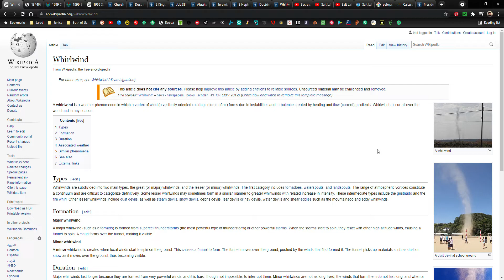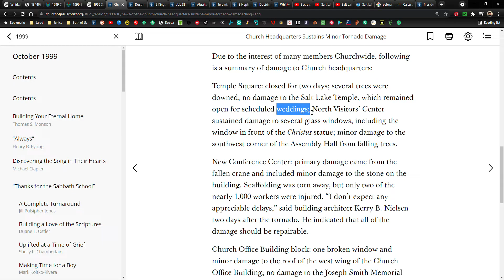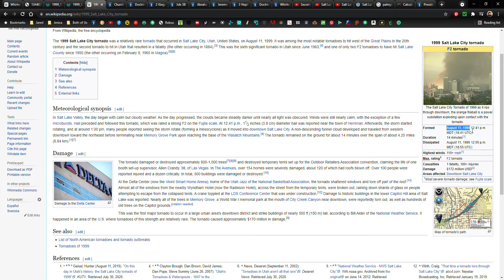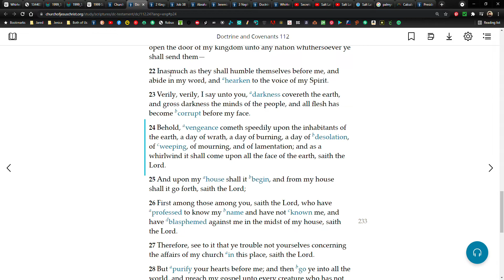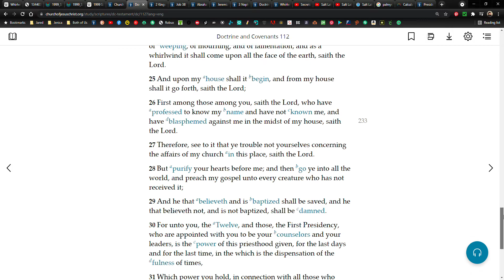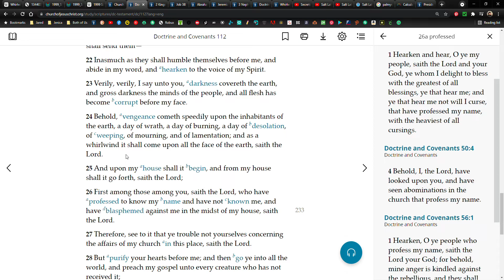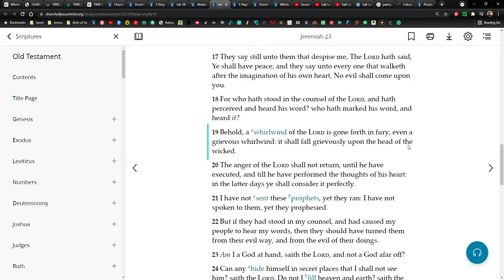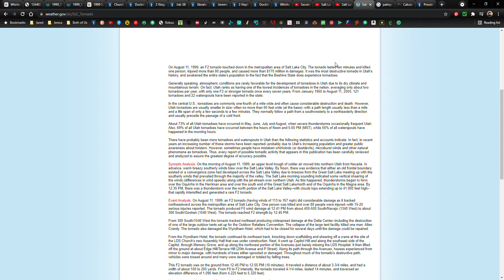"Whirlwinds" Tornado in Downtown Salt Lake City - What Did it Mean?